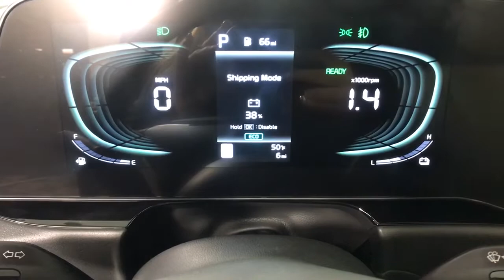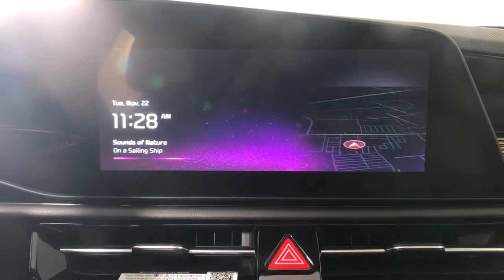2023 Kia Niro Albany, Schenectady, Colonie, Troy, Glens Falls, NY K23I0953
Steel Gray New 2023 Kia Niro EX Touring available in Albany, New York at Destination Kia. Servicing the Schenectady, Colonie, Troy, Glens Falls, NY area.
2023 Kia Niro EX Touring - Stock#: K23I0953 - VIN#: KNDCR3LEXP5046167

Destination Kia
760 Central Ave